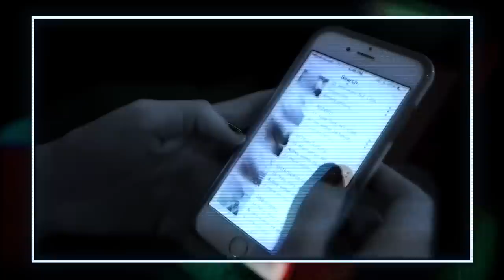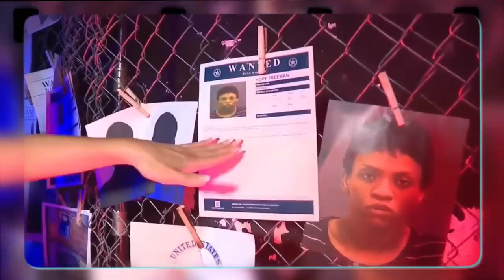How Being In The Friendzone Almost Got THIS GUY DELETED!!!